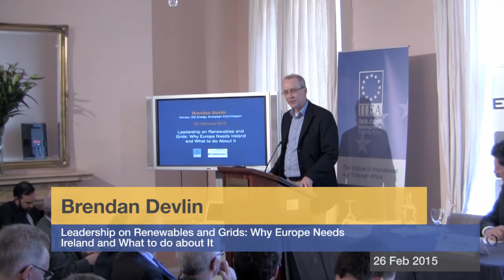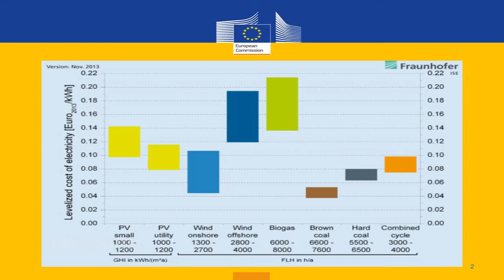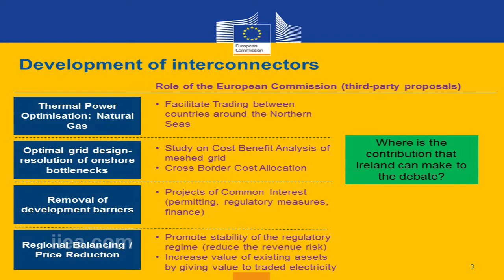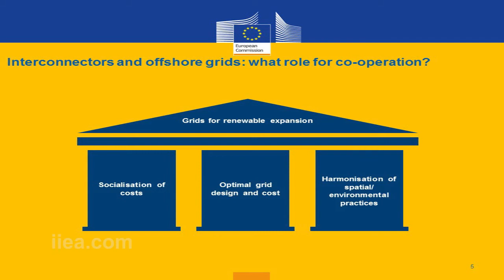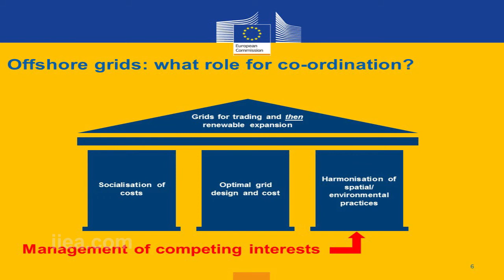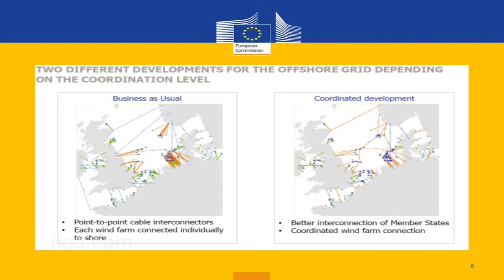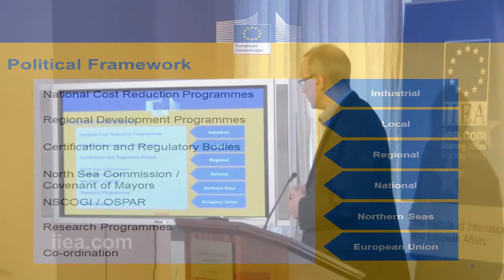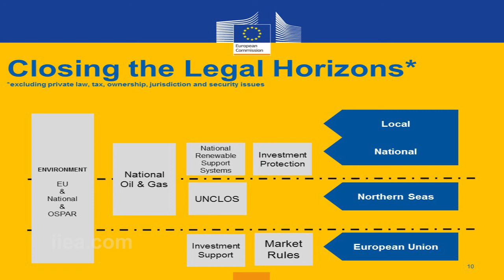Brendan Devlin - Leadership on Renewables and Grids - 26 Feb 2015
About the Speech:

In this speech, Brendan Devlin discussed the benefits of a more integrated approach to the development of renewable power in Europe, and the potential for Irish leadership in this regard. In particular, he presented the European Commission’s most recent work on the North Seas Grid and the prospects for the integration of wind-power into an offshore grid.

About the Speaker:

Brendan Devlin is an Advisor in the European Commission’s Directorate-General for Energy. He is currently reviewing the framework for the development of electricity markets in North West Europe, with particular attention to the integration of wind-power into a North Sea energy grid. Previously he worked on the concept of the Southern Corridor, which envisions bringing gas resources from the Caspian and Middle East Regions to the European Union. He graduated with a Law Degree from King’s College London.